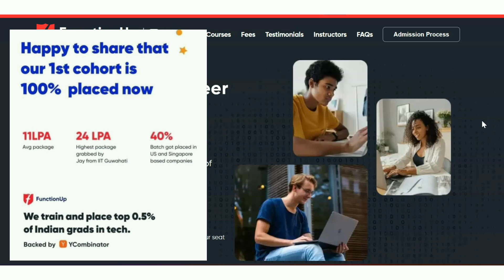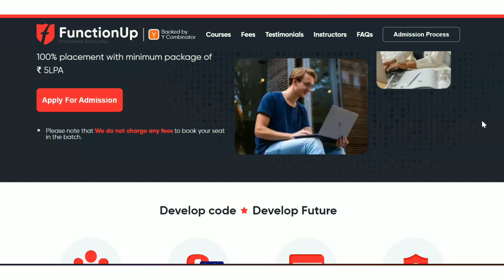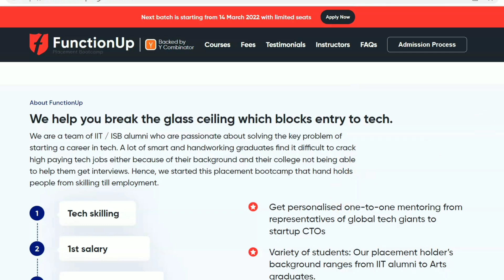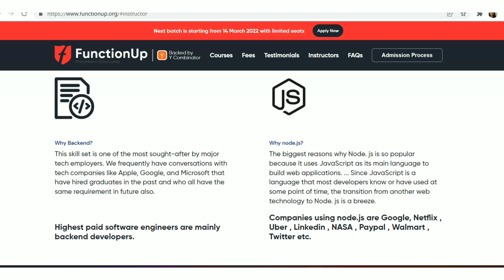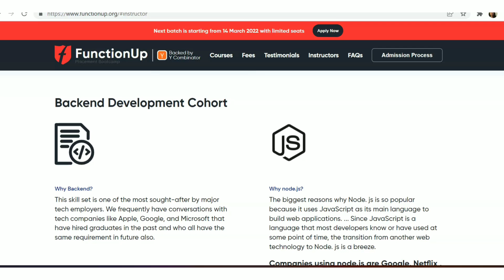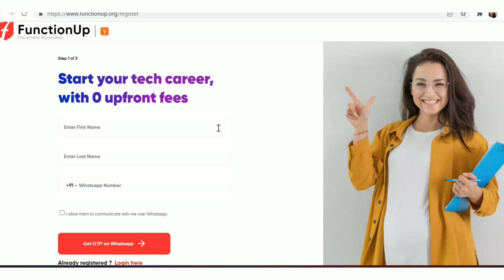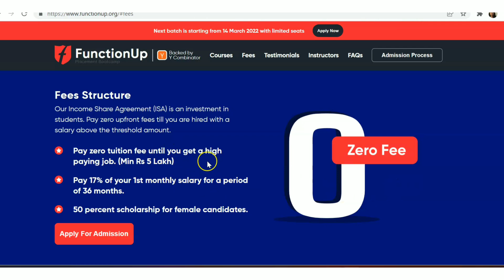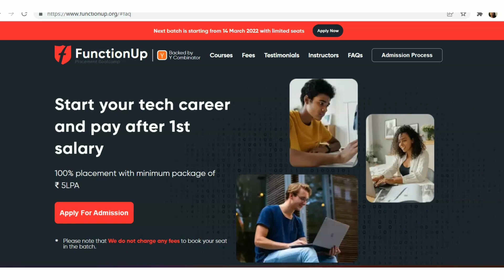Direct Company Hiring|Free Job Oriented Training with Placement|Any Graduate Jobs| FunctionUp Review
100% placement with minimum package of ₹ 5LPA
No prior coding skills required.

About FunctionUp

We help you break the glass ceiling which blocks entry to tech.

We are a team of IIT / ISB alumni who are passionate about solving the key problem of starting a career in tech. A lot of smart and handworking graduates find it difficult to crack high paying tech jobs either because of their background and their college not being able to help them get interviews. Hence, we started this placement bootcamp that hand holds people from skilling till employment.